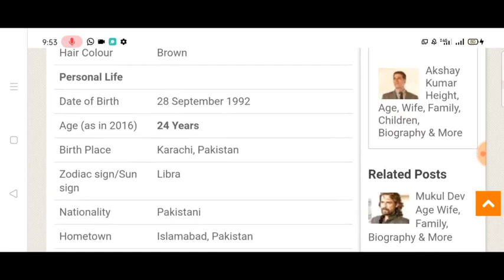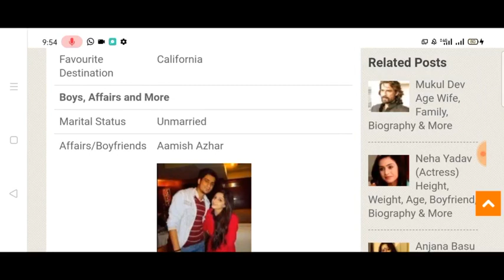Marwa Hussain Biography Lifestyle Age & Family All Review by Marwa